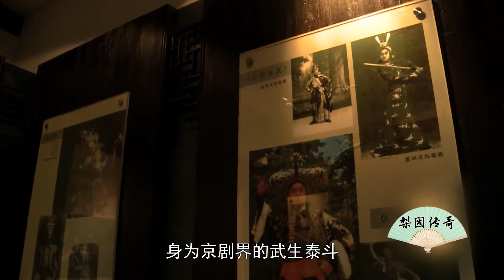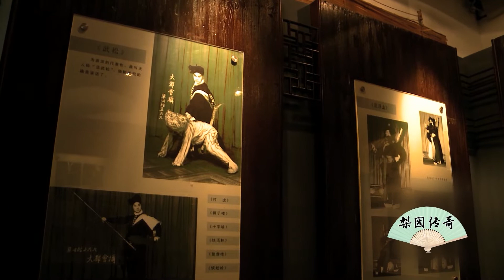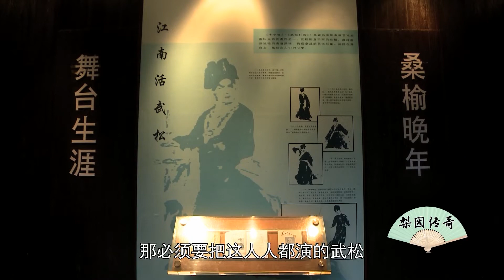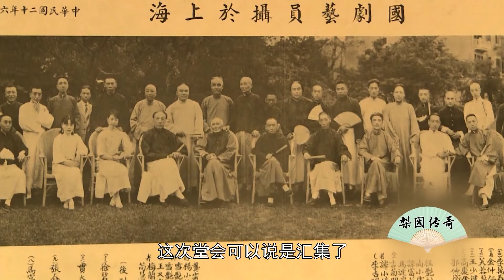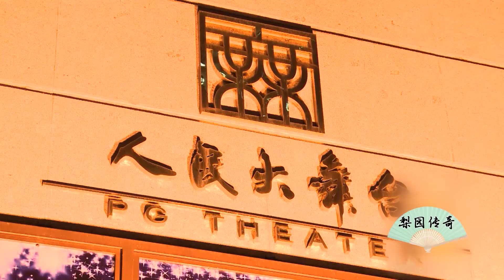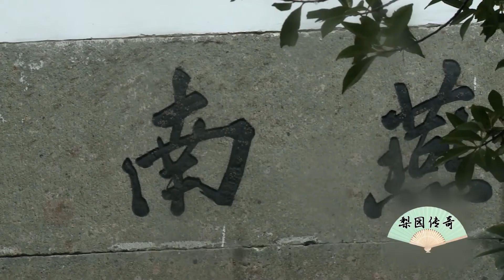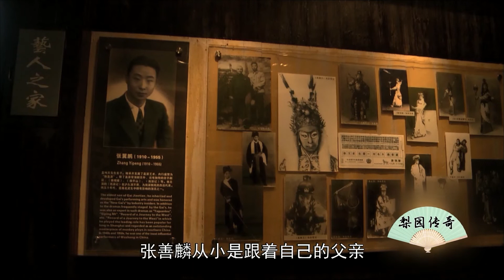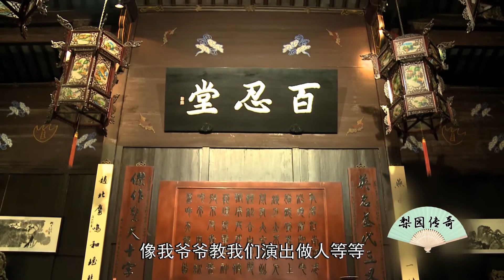《梨員傳奇》豪情武生蓋叫天——張善麟